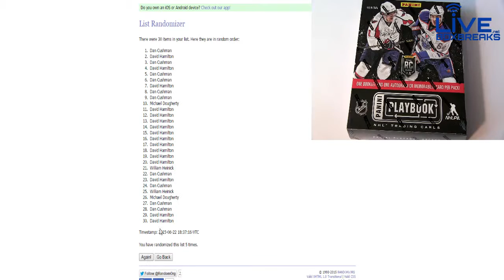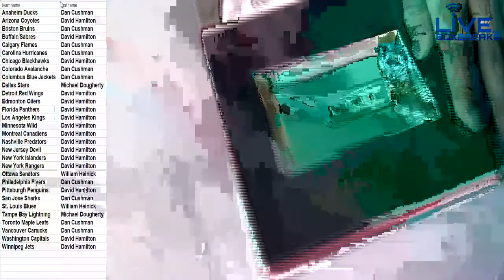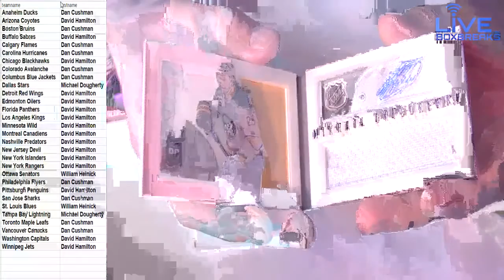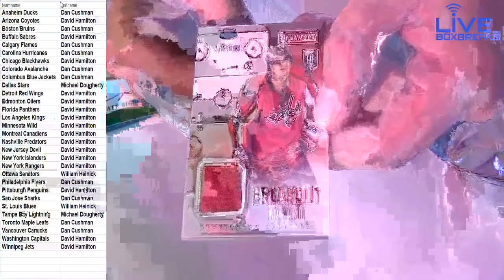6 22 Daytime 13 14 Playbook Hockey #1